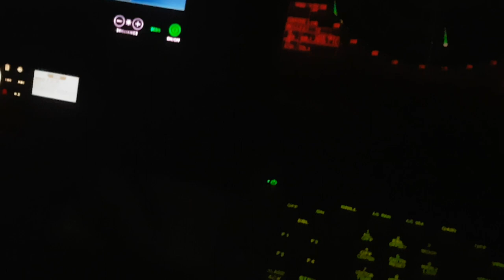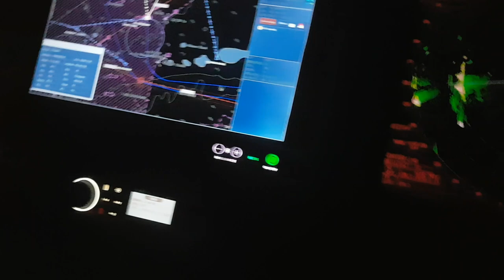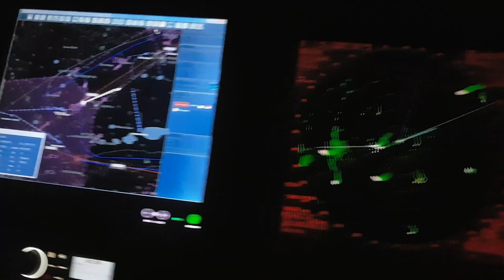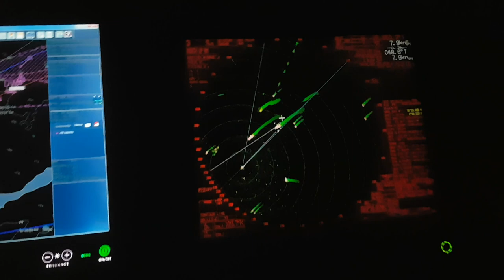Сдаю лоцмана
Впервые самостоятельно, без капитана сдаю лоцмана. Хорошо когда кэпы с железными нервами и доверяют ответственную работу, с другой стороны, а надо ли оно если ты ниже в должности на 2 пункта? Но тем не менее приказ есть приказ.